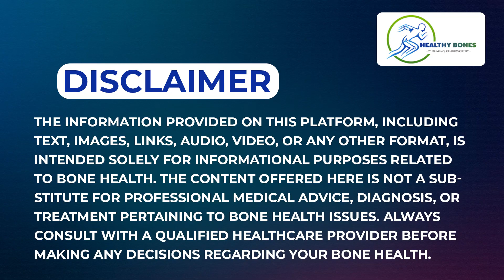Are Painkiller Gels Safe? || Benefits and Side Effects of Pain Killers in Telugu || Healthy Bones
Are Painkiller Gels Safe? || Benefits and Side Effects of Pain Killers in Telugu || Healthy Bones || Best Orthopedic Doctor in Hyderabad || Healthy Bones Channel Telugu

Dr. Manoj Chakravorthy
Sr. Consultant Orthopedic Arthroscopy & Joint Replacement Surgeon
📌Yashoda Hospital, Raj Bhavan Road, Somajiguda, Hyderabad